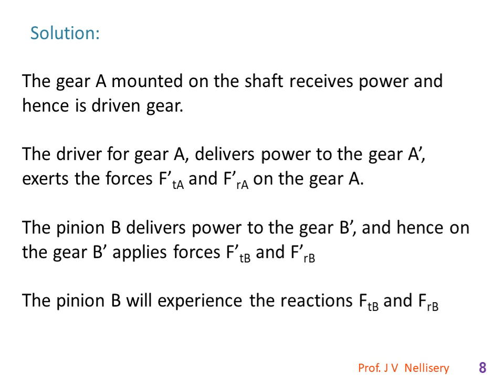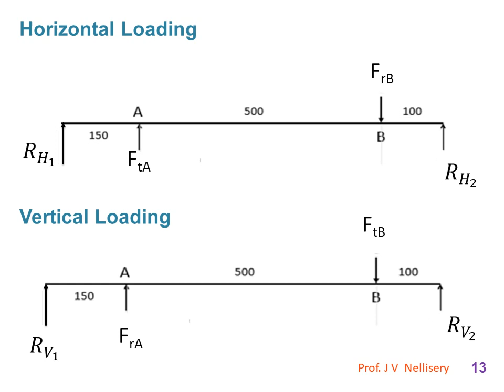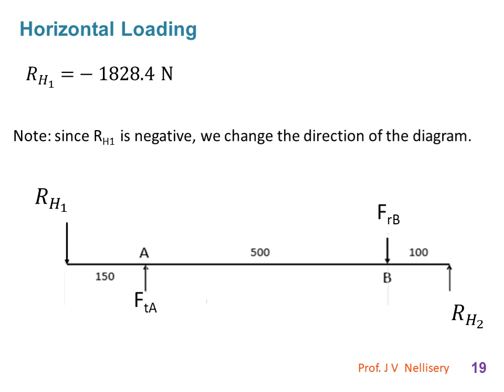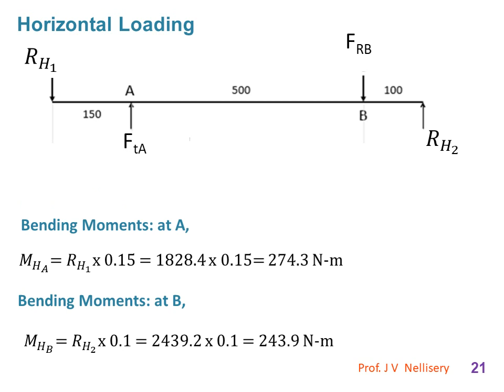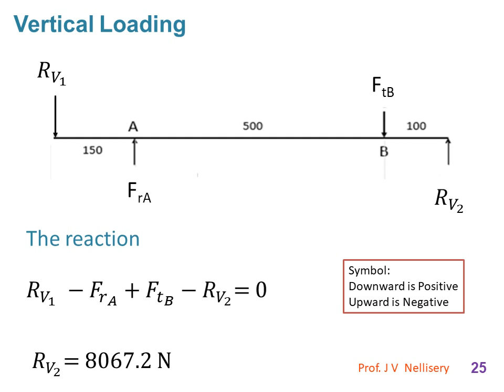design of shaft (spur gear and spur gear)